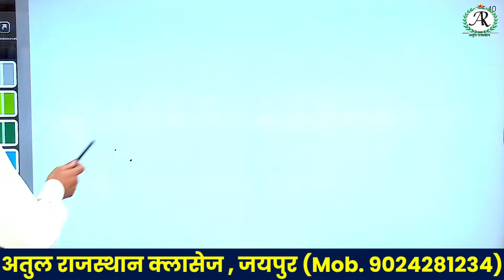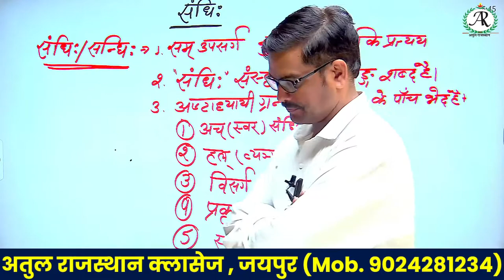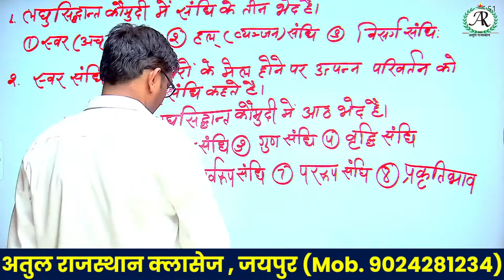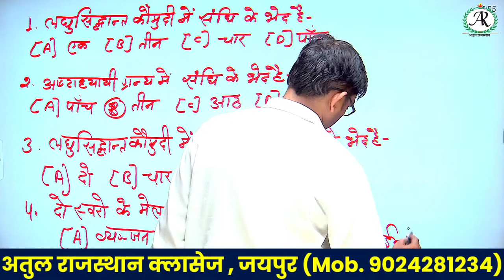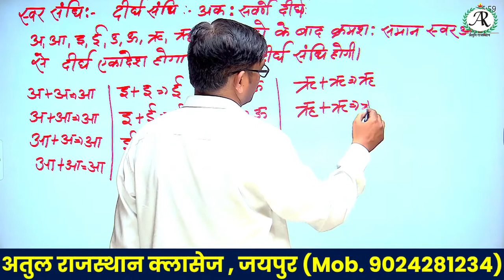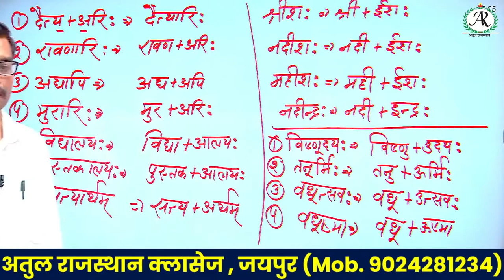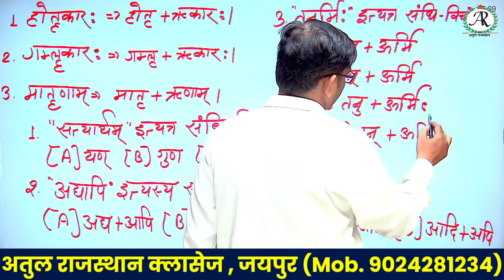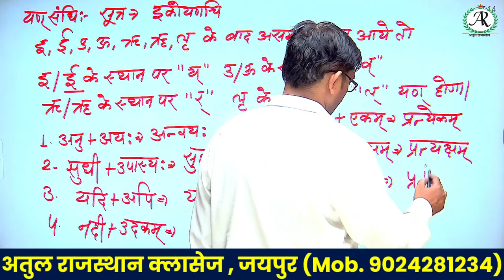REET Exam Preparation || Sanskrit || Level 1 & 2 || By Dr. Mukesh Diwan || नई शुरुआत | संधि:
REET Exam Preparation || Sanskrit  || Level 1 &  2 || By Dr. Mukesh Diwan || नई शुरुआत | धातु रूप

Time Table :-
8 am - Hindi By Chandrkanta Ma'am (REET/GRADE 2ND/GRADE 1ST)
9 am - Sanskrit By By Dr. Mukesh Diwan (REET/GRADE 2ND/GRADE 1ST)
5 pm - Psychology By Pushplata Ma'am (REET/GRADE 2ND/GRADE 1ST)
7 pm - GAMES By Dewanda Sir ( PTI 2022)
8 pm - Rajasthan GK (PTI 2022 and For all completive exam)
9:00 pm - Rajasthan GK (REET/GRADE 2ND/GRADE 1ST)